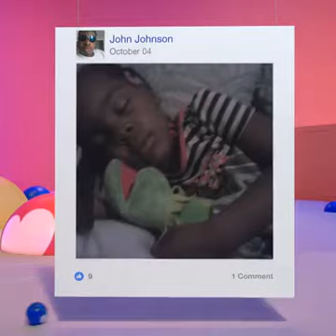My experience on Facebook